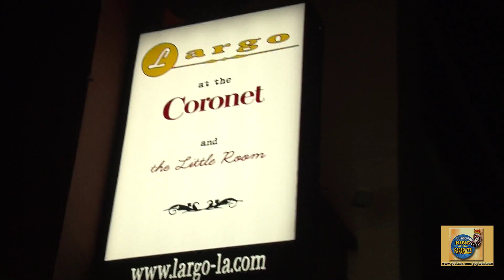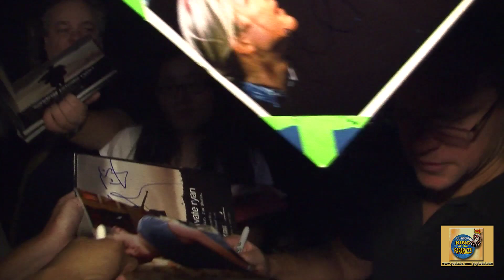Matt Damon & Joel McHale at Coronet Theatre L.A. H3061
Coronet Theatre --Joel McHale - joked with funny guy Yehya Muhammad.
Matt Damon - popular  Matt was swarmed by autograph seekers and signed away. He has always been nice to his fans.
See you,
Henry.